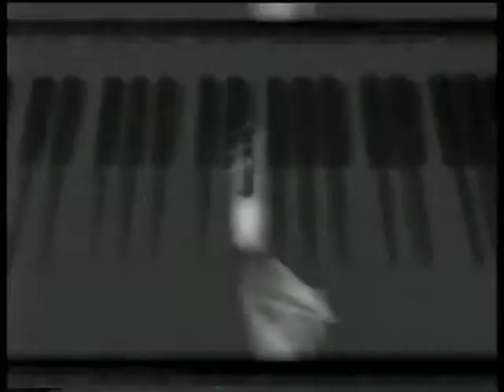Tracy Bonham live - TV special 1996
Tracy Bonham live on the Dutch TV show "2 Meter Sessies", August 22 1996.
Tracy sings "The One" + "One hit wonder" + "Mother mother".